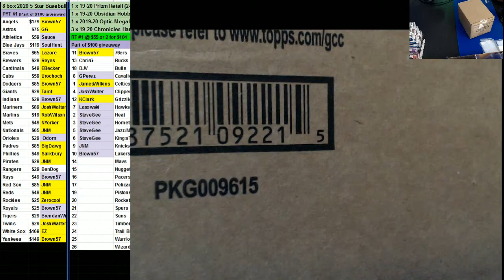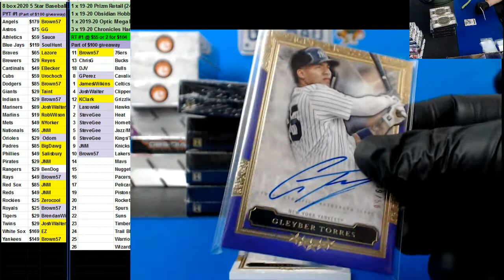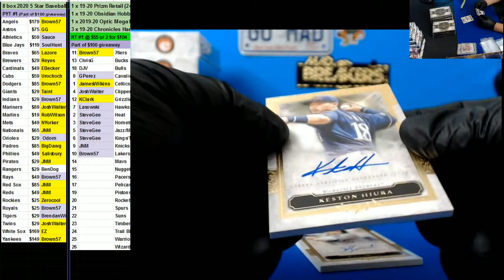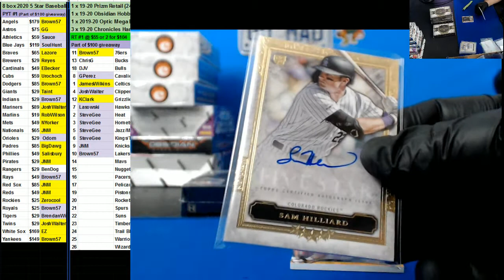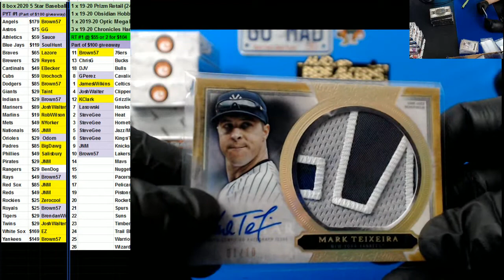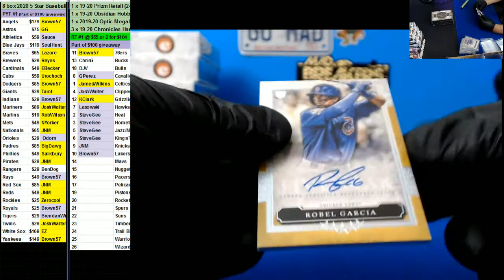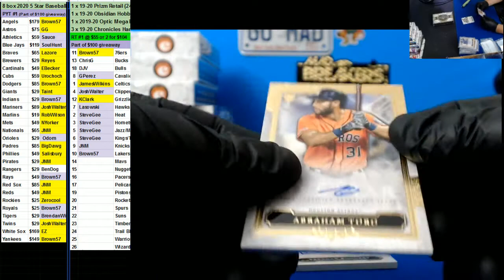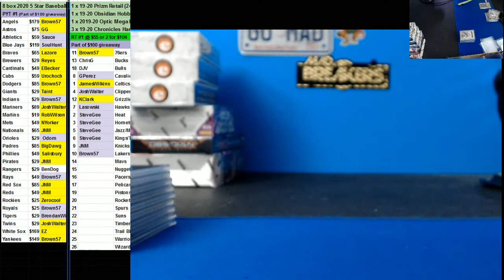08 31 2020 PYT #1 8 x 2020 Topps Five Star